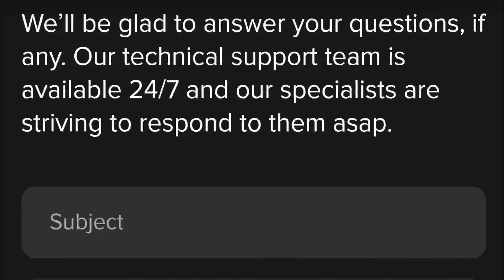1.2% Daily Returns with Bitcoin? Arbitsec Review (Before You Invest!)